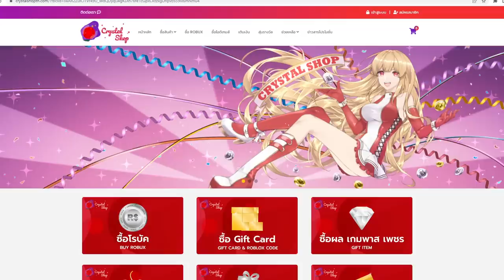Blox Fruits : ผลเสือดาวเกรียนคน โคตรโกง โดนรุมก็เอาไม่ลง รีบเล่นก่อนโดนเนิฟ!!